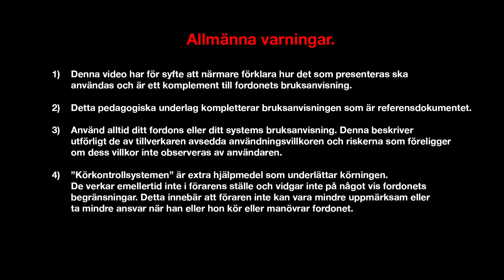UNDERHÅLL FÖR KUNDEN : BAKLJUS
Nya KOLEOS